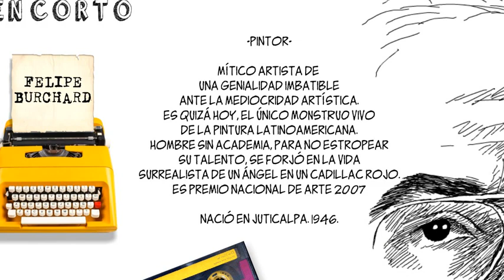HOY, LA VIDA EN CORTO.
Leyenda viva de los lienzos irrespetuosos y dignos, ante la calamidad del arte mediocre.